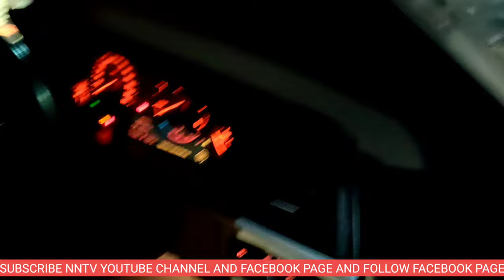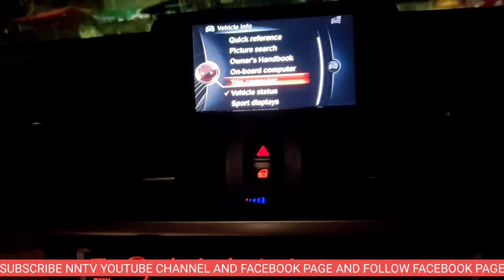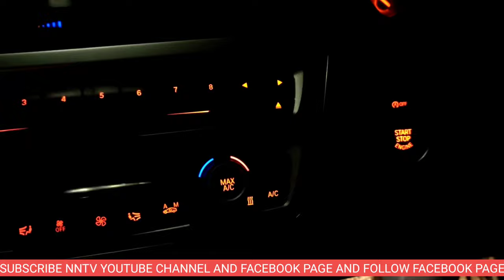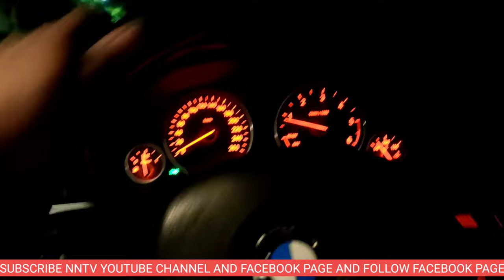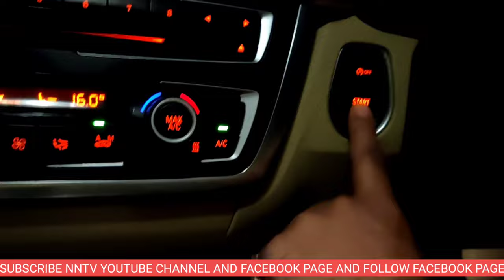BMW GT Car Ko Kaise Chalaye